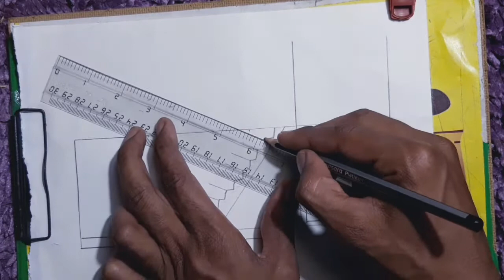How to drow a house ghar kaise banaye🏠 vk craft youtube art video#18May 2022#art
How to drow a house ghar kaise banaye🏠 vk craft youtube art video#18 May 2022